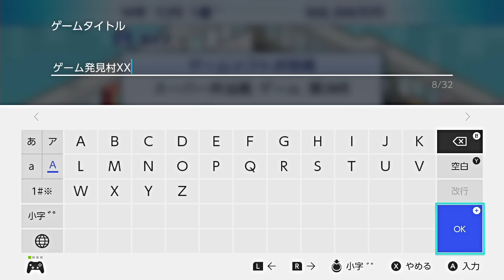メジャーリーガーみてえな契約金【ゲーム発展国++】＃１６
クリエイターに優しい世界ですね…